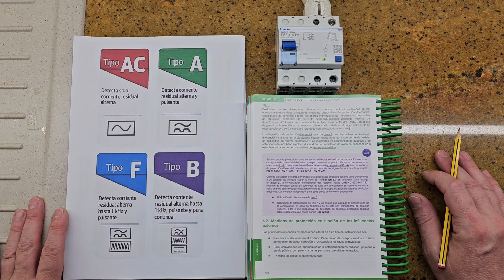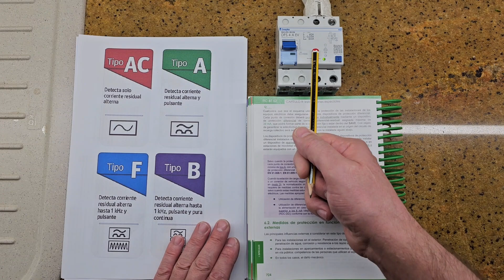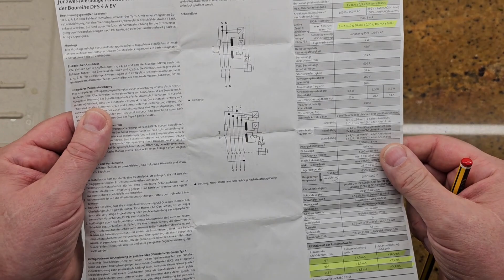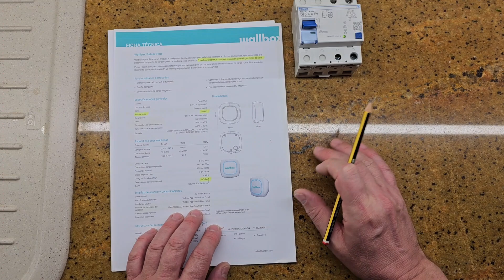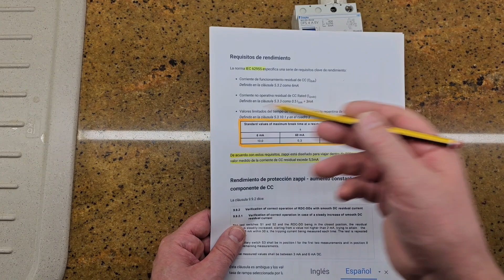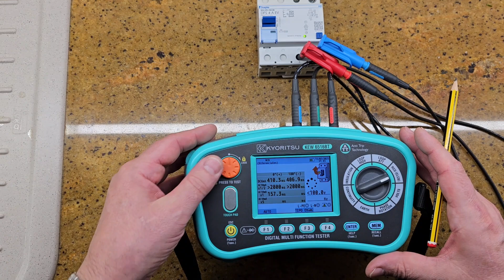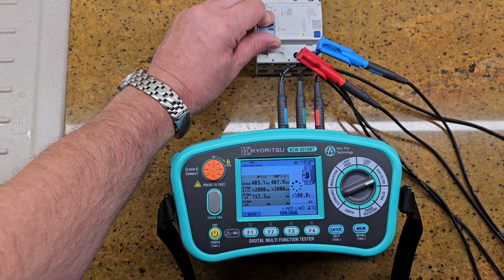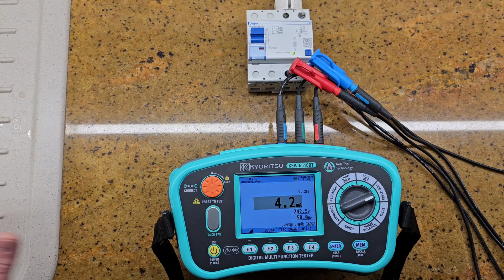Diferencial TipoA+6mA cc Cargador Vehículo Eléctrico Kyoritsu 6516BT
Diferencial TipoA-EV Doepke DFS4 (2Polos/ 40A/30mA/6mA)